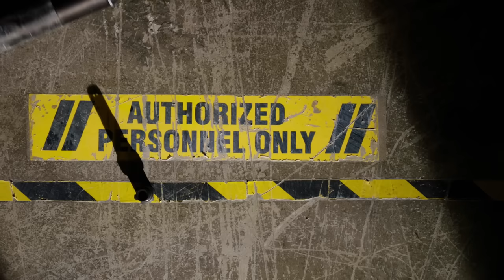How to Set Up Your Shotgun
In this episode of TFBTV, James Reeves answers viewer questions about his setup for his @BerettaCommunity 1301 Shotgun that he used at the @thunderranch4466 combat shotgun course. In particular, viewers asked about James’ chest rig, sidesaddle, and optic, how they worked, and his opinion of the gear. Check this video for tips from James and from Thunder Ranch’s shotgun instructors on how to set up your defensive shotgun.

‣ Industrial Velcro James Used in this video to mount his shotgun cards
‣ Ear Pro - Walker Razors are some of the best, dollar-for-dollar
‣ Cheap Shotgun Cards - Spanker Shotgun Cards
‣ Cheap Shotgun Cards - Funanasun Shotgun Cards

Contents:
0:00 I'm not on the beach now (bitch).
0:18 Intro
2:31 Important Factors for a Combat Shotgun
3:23 Magazine Extension & Light/Sling Mount
4:31 Side Saddle
7:57 How to Use a Side Saddle
10:19 Chest Rig
11:55 Fanny Pack
13:22 Sling
14:03 Bolt Release Lever
14:38 Optics
16:53 Conclusion